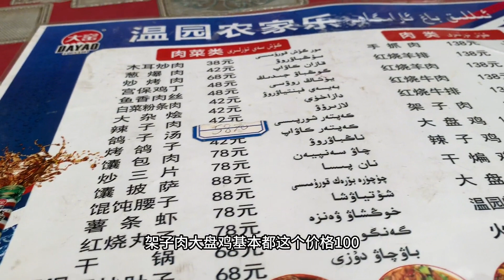46度的吐鲁番人们是如何纳凉吃饭的，在热也阻挡不了对跳舞的热爱